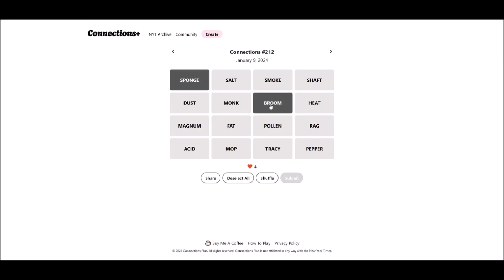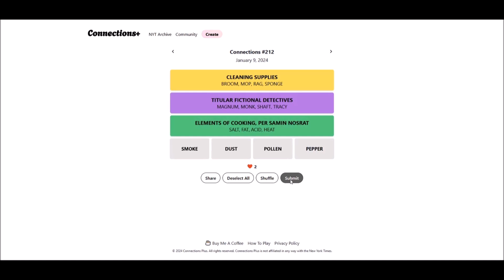I guess umami would have been too obvious